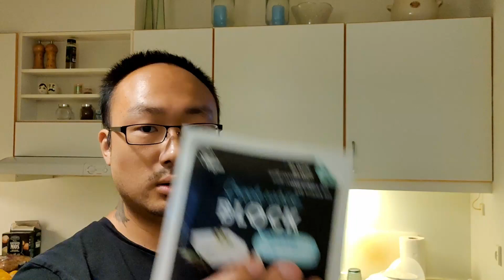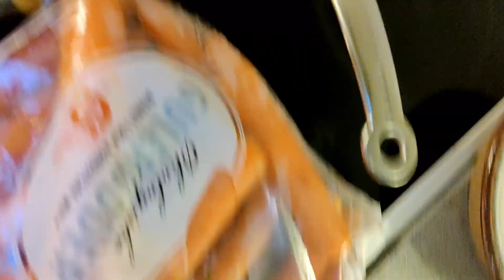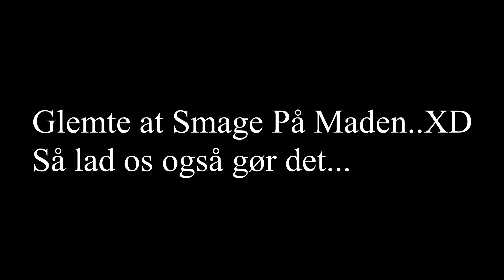Er kød YT??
Så skal jeg lære at lave mad..
veganer rat..